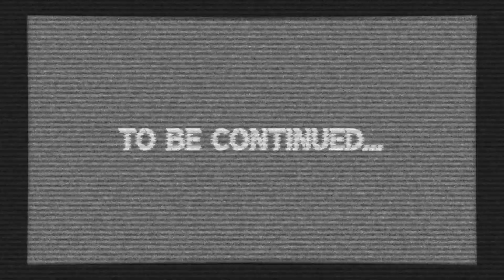Dark Uprising Community Event Commander Cheapskate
@CommanderCheapSkate was gracious enough to take part in the community event for my Dark Uprising in Hive Galatus and sent through some awesome pictures of his battle between The Sisterhood Of The Silent Sorrow, a redemptionist Cawdor gang who have all voluntary cut out their tongues in order to keep the secrets of the house and the nefarious Brotherhood of The Dying Light!

The Sisters mission is simple, to purge the unclean wherever they may hide!

The splinter group of The Brotherhood of The Dying Light were stockpiling arms and supplies deep within the hive when they found opportunity to spread the gospel of The Great Rebirth!

Thank you for all who got involved!